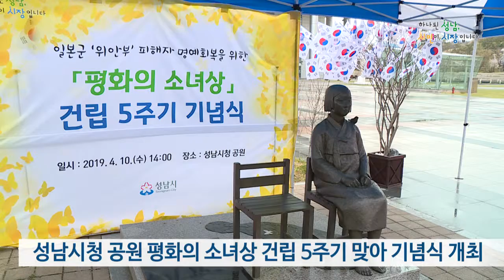성남 평화의 소녀상 건립 5주년 기념식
일본군 위안부 피해자 할머님들의 아픔을 함께하고 올바른 역사관을 심어주기 위해 건립된 평화의 소녀상.
성남시청 광장에도 지난 2014년 건립돼 위안부 피해자 할머니들이 세상을 떠나실 때마다 슬픔을 나누는 장소로, 학생들을 위한 교육의 장으로 활용되고 있는데요. 성남 평화의 소녀상 건립 5주기를 맞아 기념식을 개최했습니다.

성남시는 10일 시청 공원 내 소녀상 앞에서 성남 ‘평화의 소녀상’ 건립 5주기 기념식을 갖고 일본군 위안부 피해자의 넋을 기리기 위한 묵념, 추모 공연, 추모 헌화 등을 진행했습니다.

이날 기념식에는 여러 국제회의에서 일본군 위안부의 피해를 증언하고 할머니들의 명예회복을 위해 힘써온 92세 이용수 할머니가 참석했습니다.
이용수 할머니는 자유롭고 편안한 장소에 소녀상을 건립해 준 성남시에 감사하다는 말을 전하며 일본의 공식 사과를 받아야 진정한 독립이라고 강조했습니다.

기념식에 참석한 성남 평화의 소녀상 지킴이, 관내 학생, 일반 시민들은 가수 성국씨가 준비한 추모 곡 ‘소녀와 꽃’을 감상하고 이영순 무용가의 살풀이춤을 함께 관람했습니다.

성남시는 일본군 위안부 문제에 대한 시민들의 관심을 불러일으키기 위해 8월 중 기림의 날 행사를 추진할 예정이며 시민들의 올바른 역사관 정립을 위해 지속적으로 노력할 방침입니다.